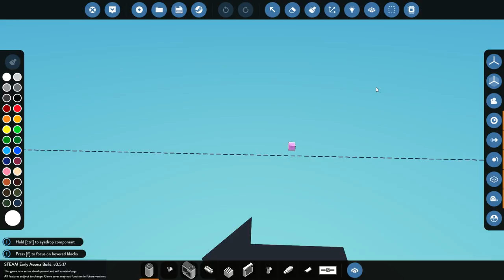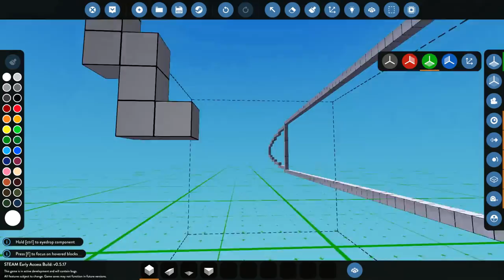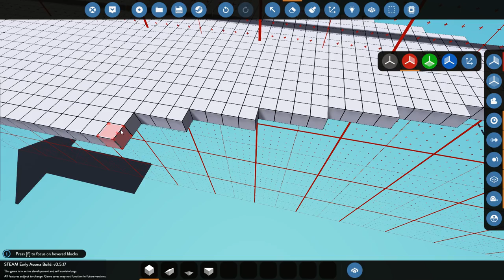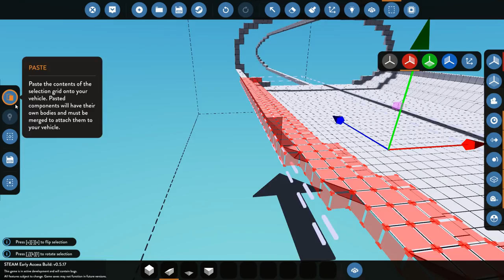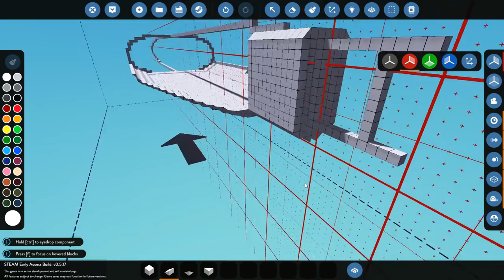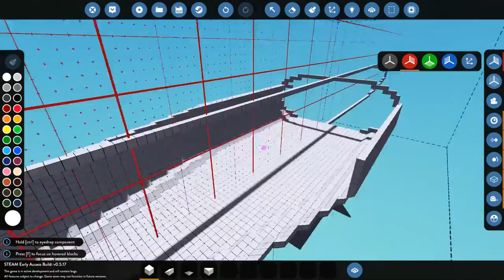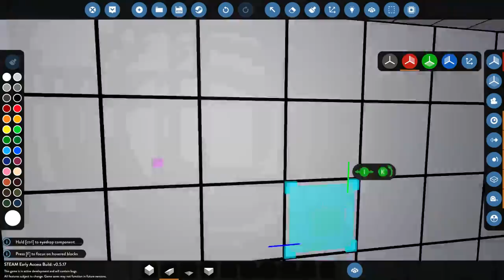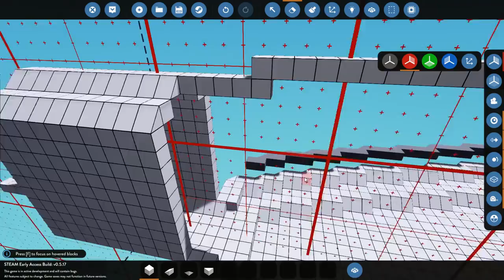Submarine Shaping! - Scrubmarine - Stormworks: Build and Rescue - Part 1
So, since the tanker series is ending I thought I'd go ahead and start a new one. Here is the start of a scrubmarine. I've only built one submarine ever so this will be interesting to see. As always, I hope you guys enjoy the video!